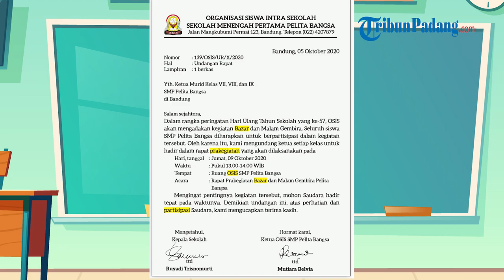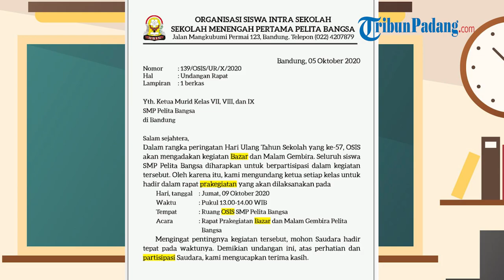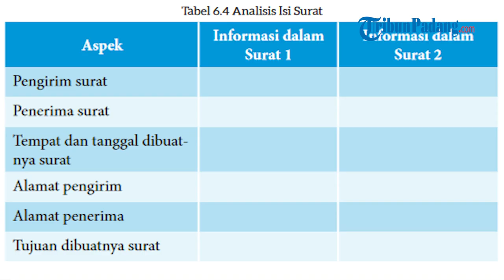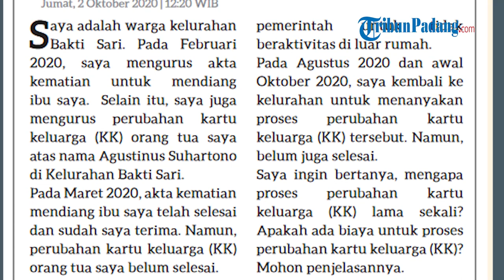Kunci Jawaban Bahasa Indonesia Kurikulum Merdeka Kelas 7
TRIBUN-VIDEO.COM - Kunci Jawaban Bahasa Indonesia Kurikulum Merdeka Kelas 7.